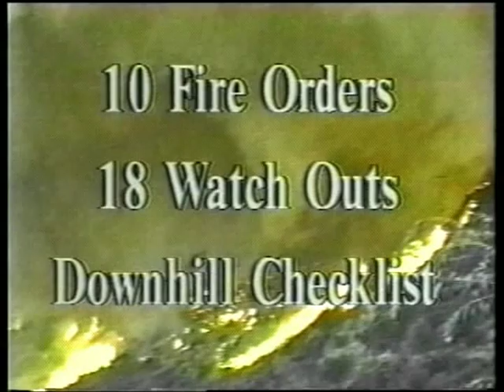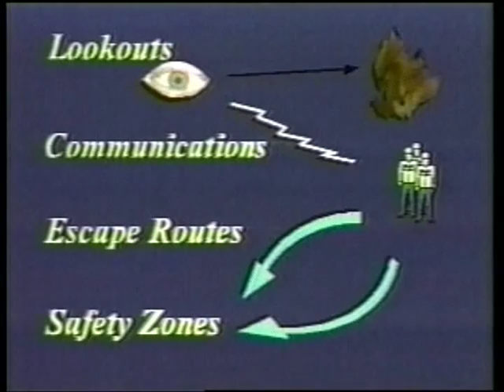10 Fire Orders, 18 Watch Outs (Spanish)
10 Fire Orders, 18 Watch Outs (Spanish) - National Wildfire Coordinating Group 2006 - NFES 2863 - Course S-130.